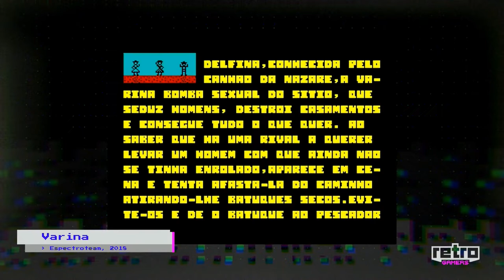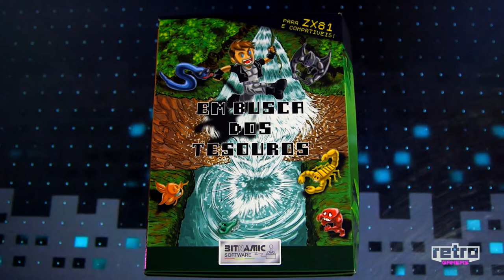Interview on Portuguese TV - Retro Gamers S1E10 - SIC Radical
Huge thanks to Michelle Caldeira for recording and converting this for me!

This is an interview I recorded in January of 2020 in SIC's studios in Lisbon, for Retro Gamers TV show airing on SIC Radical. Aired a few months later as part of the second episode of this season dedicated to the ZX Spectrum where they interviewed the people who kept the community alive nowadays.

I took the time to transcribe everything we said, so if you turn on substitles and then automatic translation to whatever language you want you will be probably able to understand what we talked about.

To do this, please click the second button on the right of the video bar (a small window with "subtitles" written on it will pop-up), then go to settings (the cog wheel button) - subtitles - automatic translation, then select English (or anything else you want).

If you like my work, why not subscribe to my Patreon where you get exclusive rewards, like full access to my music library to use freely on your games, videos or anywhere else you'd like?